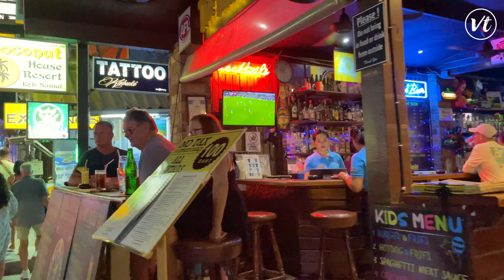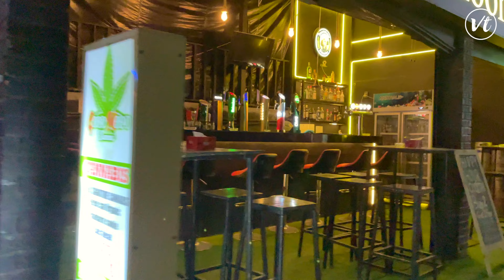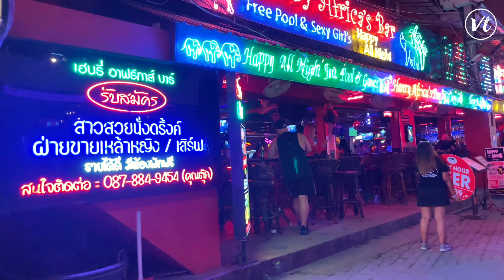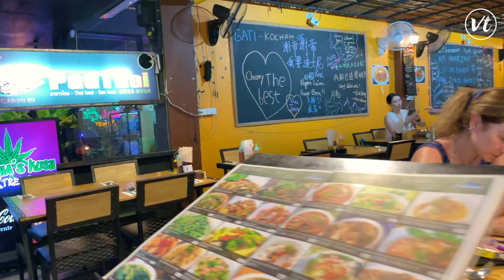Koh Samui Chaweng Beach Thailand Nightlife Walking Tour April 2024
In this video, we're giving you a walking tour of Koh Samui Lamai Beach at night! This walking tour will show you the best spots to party on Koh Samui in April 2024.

This Koh Samui Chaweng walking tour is perfect for anyone looking for nightlife action on Koh Samui. You'll see the best bars, clubs and restaurants in Chaweng at night.

Join us on a nighttime walking tour of Chaweng Beach in Koh Samui, Thailand. Explore the vibrant nightlife scene in this beautiful beach destination in April 2024!

koh samui, koh samui walking tour, chaweng beach 2024, chaweng walking street, chaweng walking tour

COPYRIGHT: All videos were filmed on location and edited by Virtual Tours. Do not copy, reproduce, or distribute any of the content. It is strictly forbidden to copy and use my videos without permission. You can share the videos but you must include a link to my channel

 chaweng walking tour, chaweng beach resort koh samui